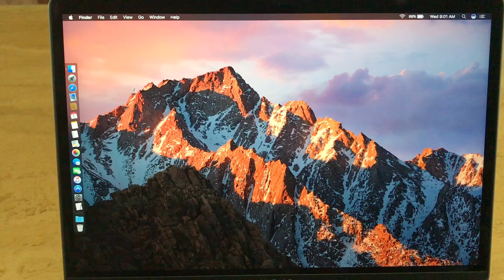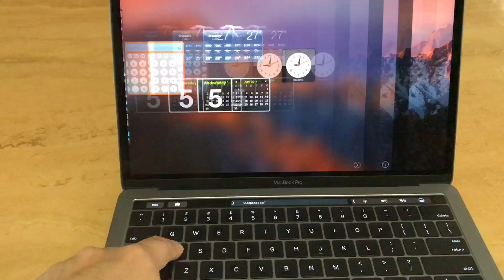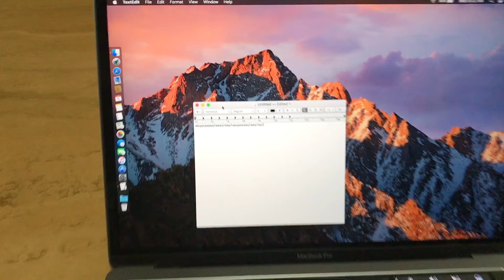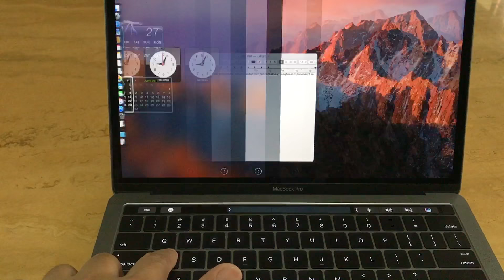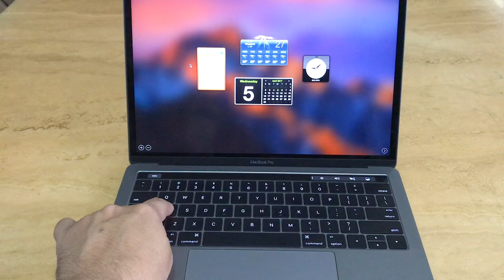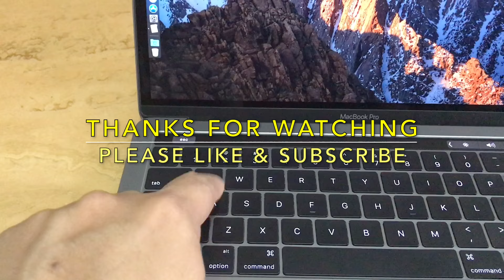Apple Macbook Pro Keyboard Not Working | MacBook Pro 2016 with Touch Bar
Macbook Pro Keyboard Not Working

I bought my MacBook Pro 2016 with touch bar 3 month back. As I bought it for my personal work hence hardly use it. Few days back, I realise that my right arrow key stopped responding to key press. I reported this to apple customer service and they ask me to bring my MacBook to service centre.

I took it to service centre, where they kept it with them for analysing and rectifying the issue. After 5 days, they call me and said the issue is resolved by replaying the keyboard.

As I brought my MacBook back home on weekdays, hence does not get change to have hands on it until next Sunday. On Sunday I was working on my word document, then while type I observe that dashboard is kept opening during typing. Initially I thought maybe I am touching the touch pad which has 3 finger gesture enable for dashboard. So, I turned off all gestures on touchpad. But the issue does not resolve.

After my further investigation, I narrow down that the culprit is the key 'A'.  Pressing A sometime prints A, sometime Q, Z or 1. And sometime opens the dashboard.

I spoke to customer service, and they again asked me to bring my MacBook to service centre. Let’s see what happens next.

Update (30th April 2017):
I got my Macbook Pro 13" after 5 days from service center. This time also, they replace keyboard (typically it is not possible to replace only keyboard, so every time they replace whole base except logic board). I check every key at service center and feel working fine. But after few days of use, I again started getting issue like high pitch sound with Delete, F, G, H, 1, 2, 3 keys. I planning to go to service center again in coming week.

Update (25 May 2017)
Got my MacBook serviced twice after my last update. First for the keyboard issue and second for the display issue. Because of detaching display from main body during last three services, it's hinges become loose and display start falling with slight push.

After many rounds of servicing, Apple is finally agreed to replace my MacBook Pro. Hope the new replaced unit does not have such issues.